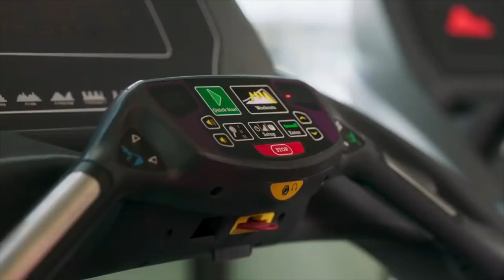TOP| FUNNY SUPERBOWL 54 COMMERCIALS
Compilation of best commercials during the Super Bowl 54. You can watch the best commercials aired during the Suoer Bowl 54 all in one video.